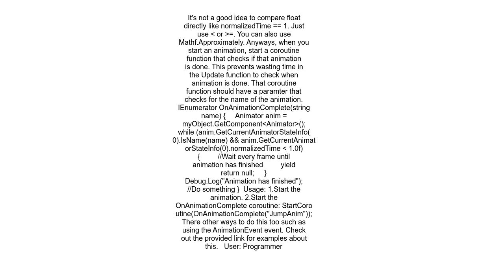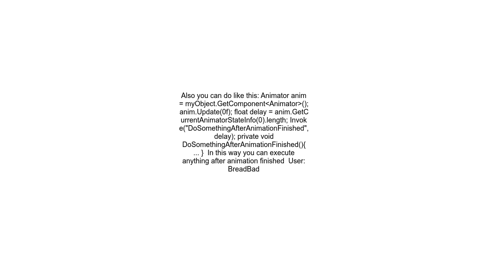Check animation state time why doesn&#39;t work